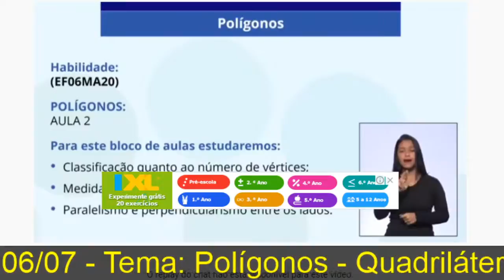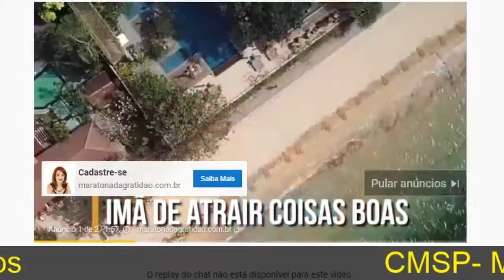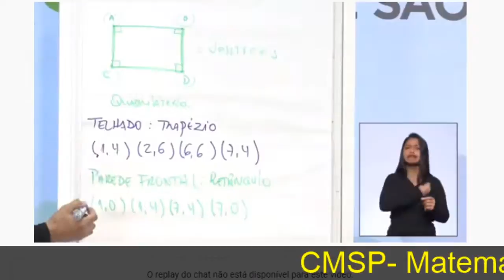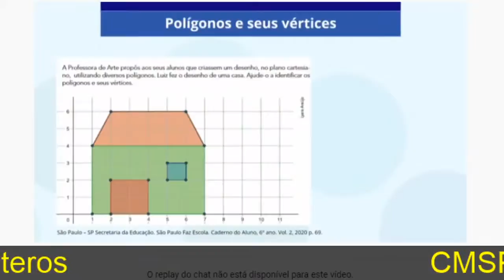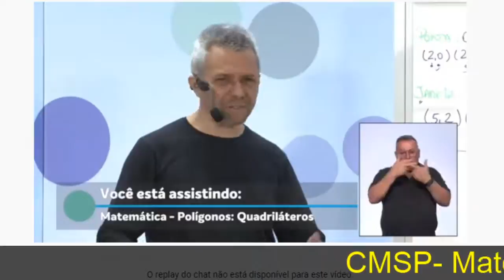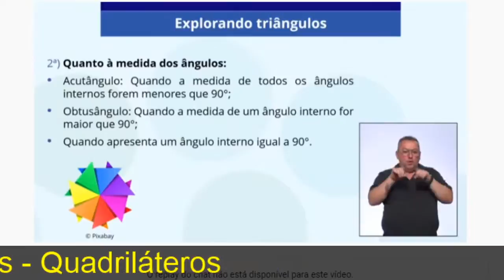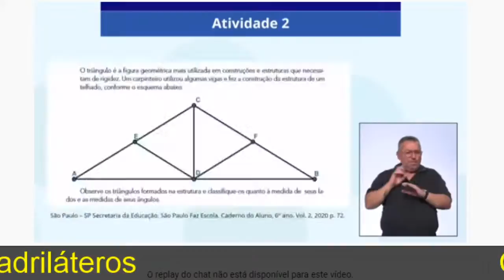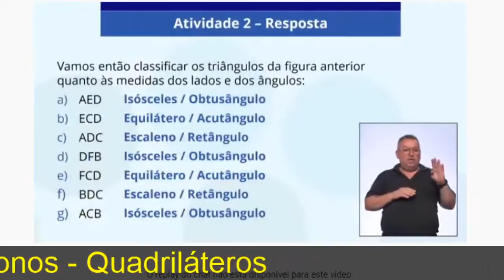CMSP - 6° Ano - Matemática - 06/07 (Retransmissão) ok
Tema: Polígonos: Quadriláteros